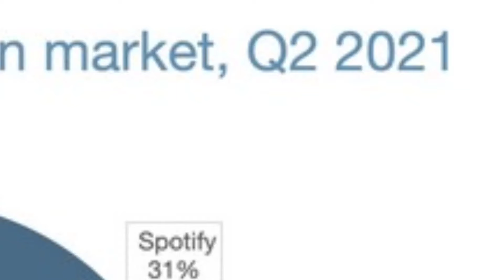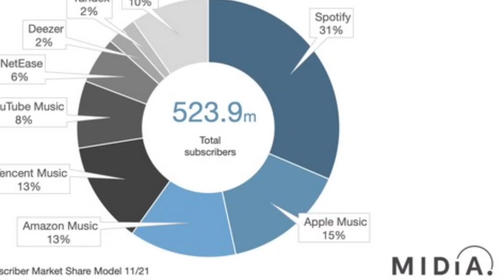Spotify Continues to Lead the Music Streaming Space; Apple Music Comes in Second.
As more users have now started relying on streaming services to consume music, the subscribers base in the market grew by more than 26 percent in Q2 2022 as compared to the same quarter last year. Among others, Spotify dominated the market and held onto its numero uno position with a really high market share. Apple’s music streaming service, Apple Music, came in second and its market share might come as a surprise to many

50MM LENS
CAMERA TRIPOD
TRIPOD FOR MOBILE
VLOG GORILLA POD
LIGHT STAND